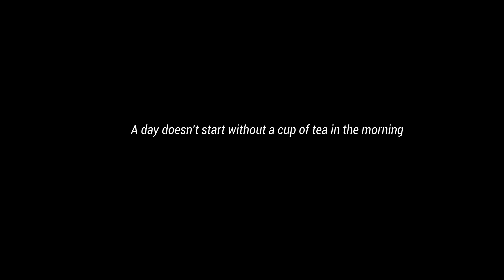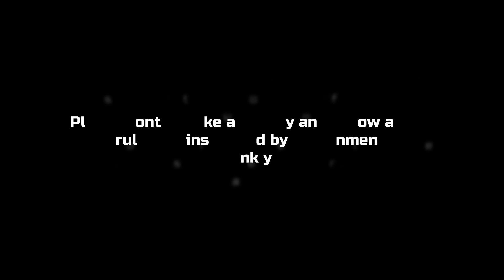Quarantine days be like | Cinematic video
Be Supportive
Be Careful
Be Alert
Be kind
    And yes get ready to fight with covid -19
Hey guys if u like the video pls dont forget to subsceibe, like, comment and share the video and yes if u want some chnge to be done in this channel then pls comment down for its improvement